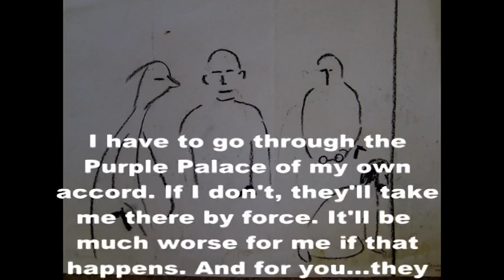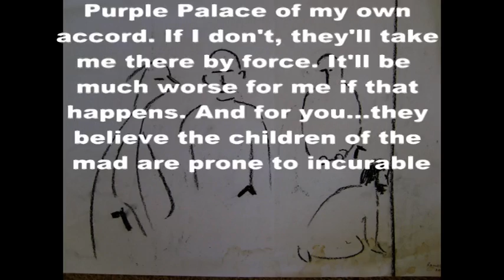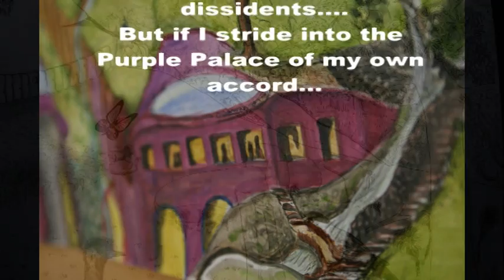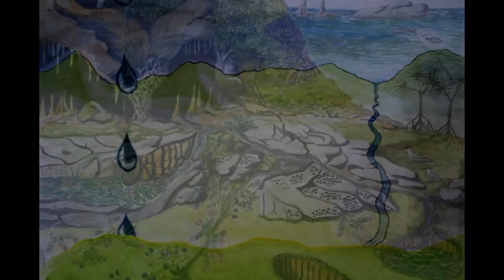Gondwana Dreaming 2 by Dr Romesh Arya Chakravarti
Gondwana Dreaming 2 is a message from the Australian physician and musician Dr Romesh Senewiratne-Alagaratnam Arya Chakravarti to his daughter, Ruby Maya, who was taken away from him many years ago when he was locked up as a mental patient for criticising the medical profession in Australia..